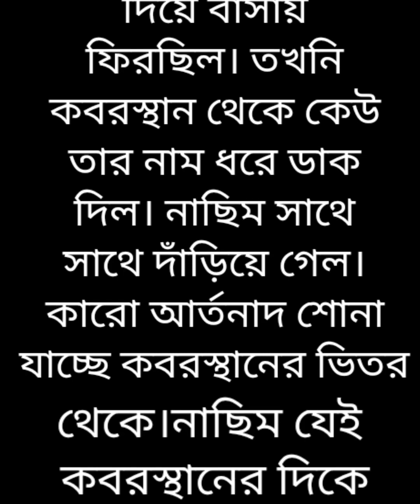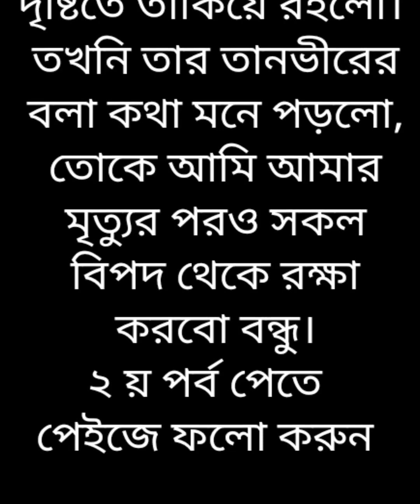নাছিমের সাথে কবরস্থানের পাশে কি ঘটনা ঘটেছিল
রাত তখন 2 টা বাজে